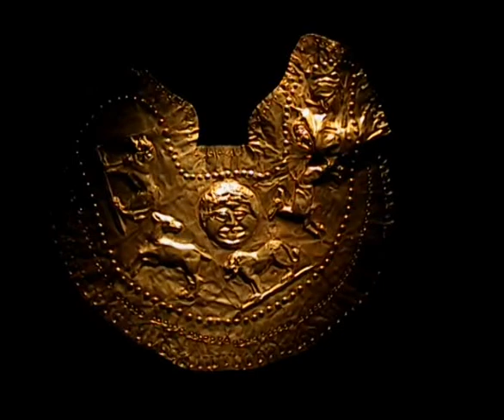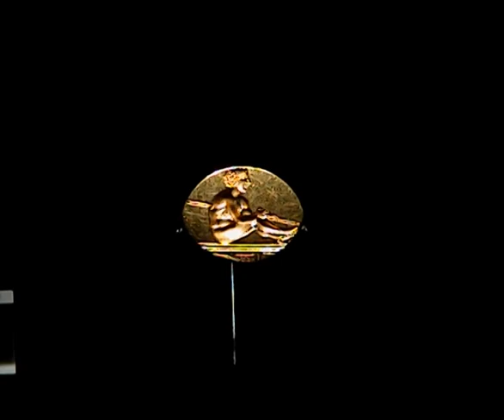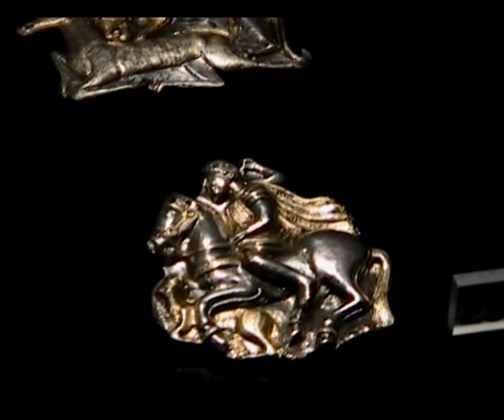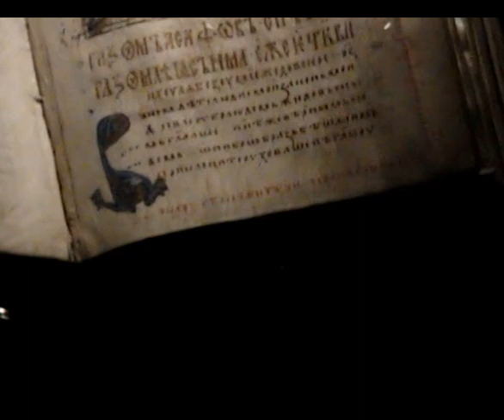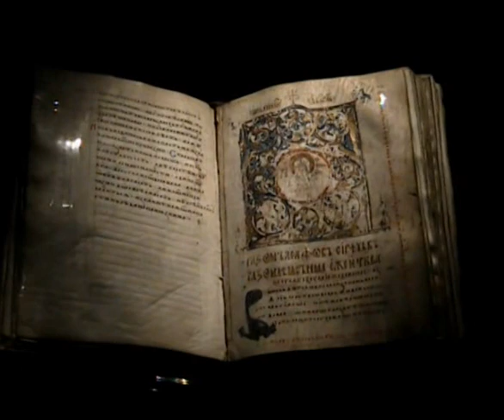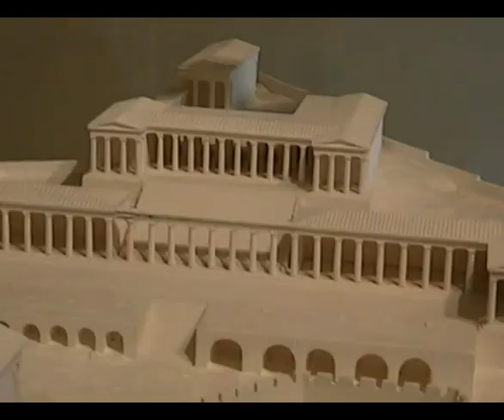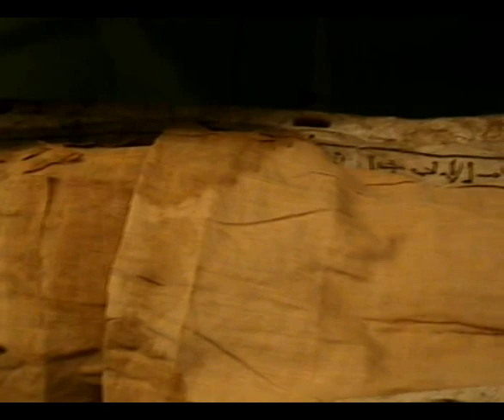MEMORIES: Culture life: the Bulgarian treasure in the National Museum of Denmark - 02.04.2006 (480)